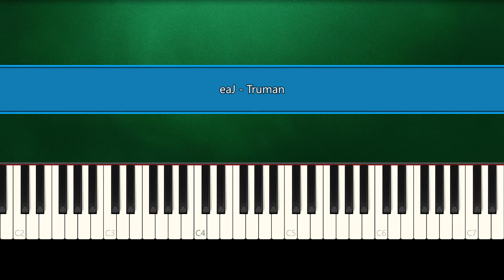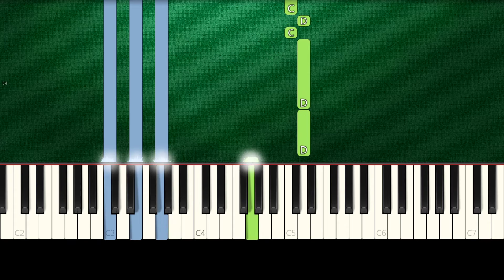eaJ - Truman (Piano Tutorial)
How To Play "eaJ - Truman" (Piano Tutorial) By Your Piano Requests By MHD